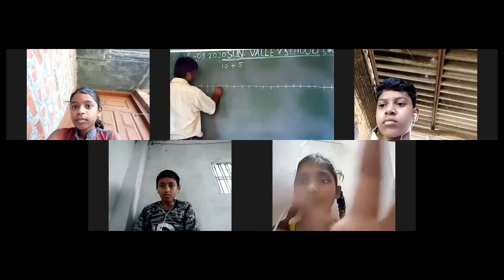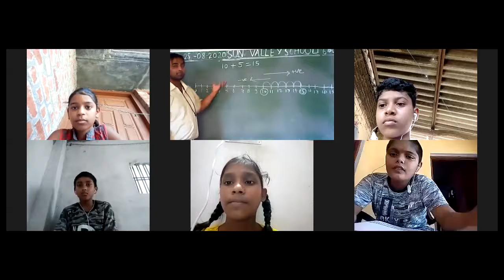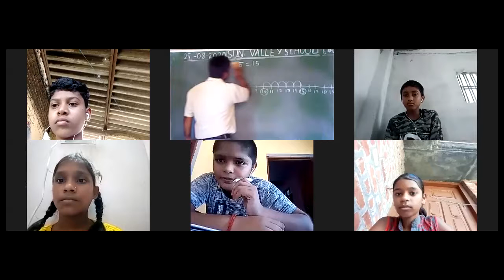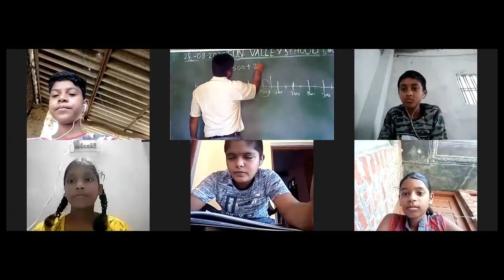6 Maths (Addition on Number Line) Exercise 2.4